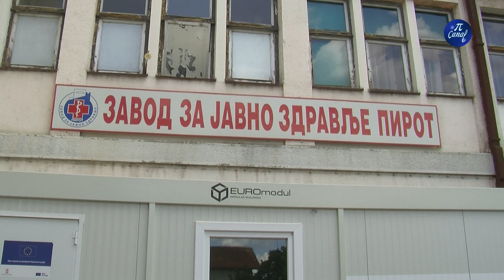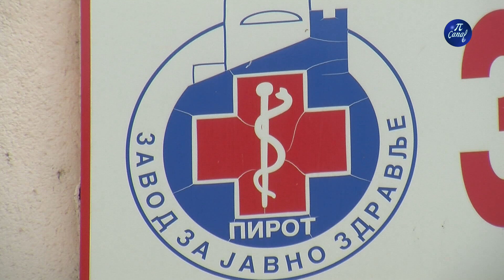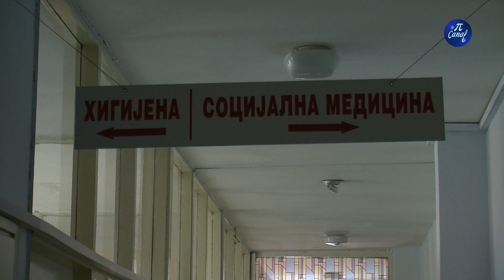Vakcinacijе u Domovima zdravlja